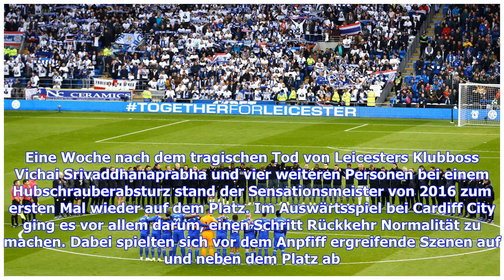Leicester City: Trauer um Vereinsboss vor Spiel bei Cardiff City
Sie sind hier: 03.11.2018 / 18:15 Uhr - von SPORT1 / Lesedauer: 2 Minuten vergrößernverkleinern Beim Treffer von Demarai Gray währte der Jubel nur kurz © Getty Images Spieler und Fans von Leicester City trauern beim ersten Auftritt nach dem Tod von Vichai Srivaddhanaprabha um ihren Klub-Boss. SPORT1 zeigt Bilder aus Cardiff. Eine Woche nach dem tragischen Tod von Leicesters Klubboss Vichai Srivaddhanaprabha und vier weiteren Personen bei einem Hubschrauberabsturz stand der Sensationsmeister von ...